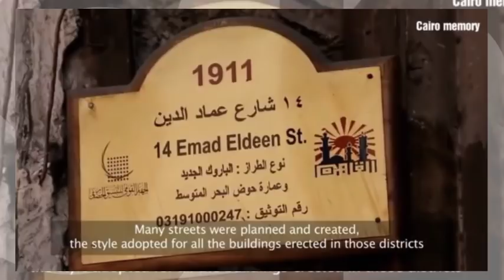شاهد التغييرات الجماليه لوسط البلد في القاهرة - Beautiful Downtown Cairo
تحت رعابة
Richard Elhaj Media